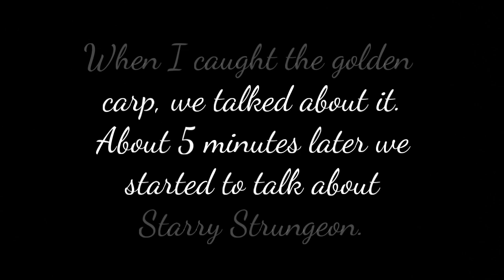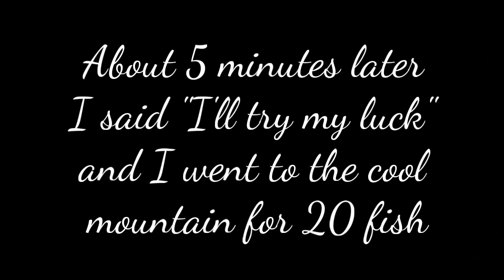Fishao Starry Strungeon 5★ + Laketown Badge